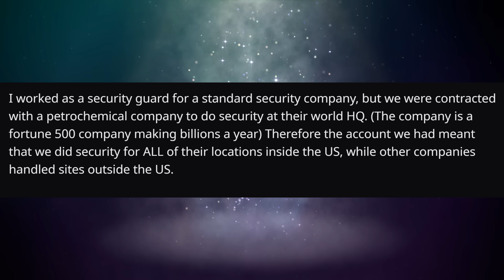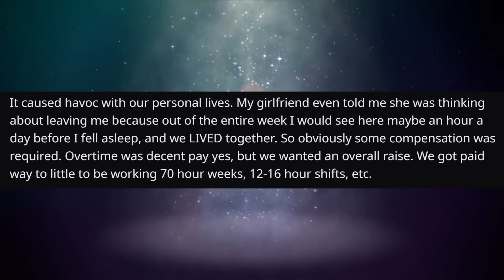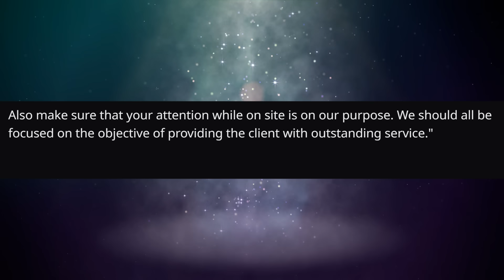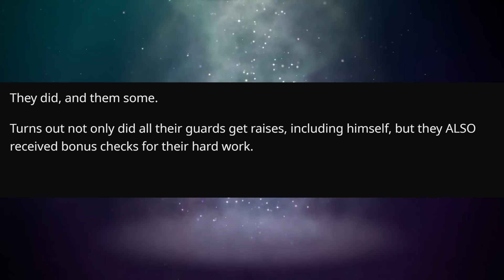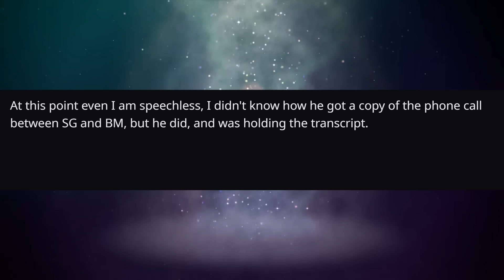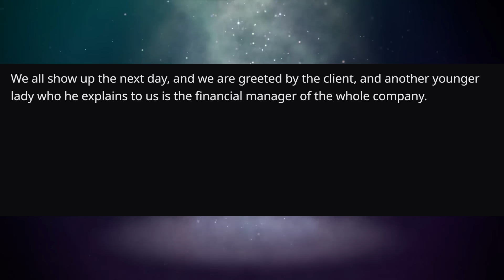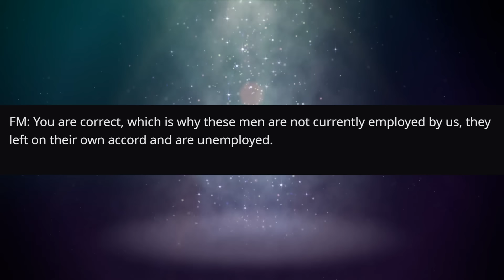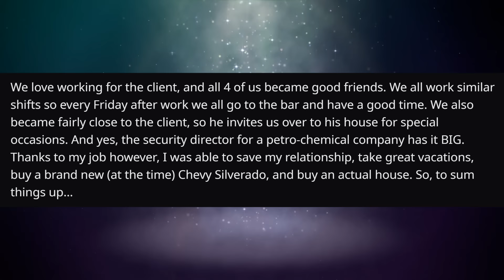I Got My Branch Manager FIRED! | r/ProRevenge | #311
"Got my Branch Manager fired and got 4 guys promotions!"

KCC Rob
227-207 Dundas Street East,
Trenton, Ontario, Canada
K8V 1L8